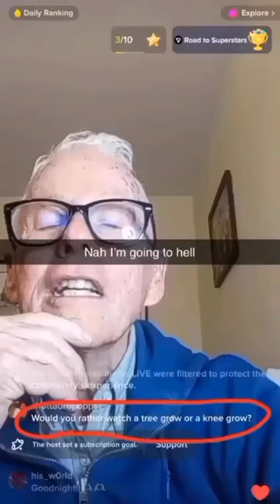Would you rather watch a tree grow or a knee grow?